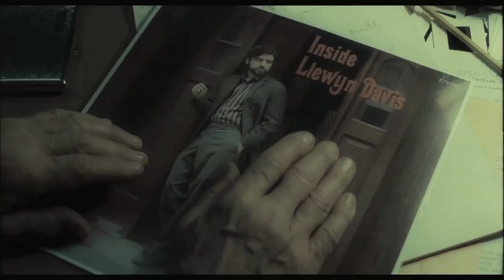Inside Llewyn Davis Official Trailer 2013 + Trailer Review - The Coen Brothers : HD PLUS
Inside Llewyn Davis debuts its first official trailer for 2013, and you can see it here today plus get a trailer review!  Beyond The Trailer host Grace Randolph gives you her reaction to this trailer for Inside Llewyn Davis from The Coen Brothers, starring Oscar Isaac, Carey Mulligan, Justin Timberlake and Adam Driver!  Will this be one of those great Coen Brothers movies?  And folk music?!  Plus with Beyond The Trailer's Trailer Plus, you'll get a link to other movie news, reviews, and trailers!  Enjoy this official HD trailer and trailer review for Inside Llewyn Davis before you see the full movie in 2013!  And make Beyond The Trailer your first stop for entertainment news on YouTube today!